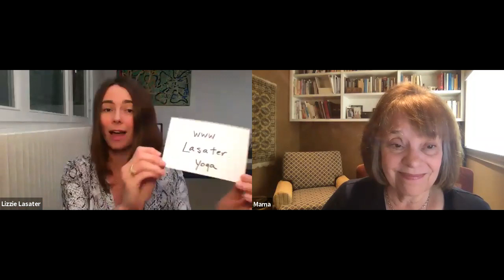Taking Refuge: Empathy session #2 with Judith and Lizzie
Empathy session #2 about our lives as yoga teachers and students in this new Covid-19 reality. Webinar recorded live with Judith Hanson Lasater and Lizzie Lasater on April 12th, 2020.